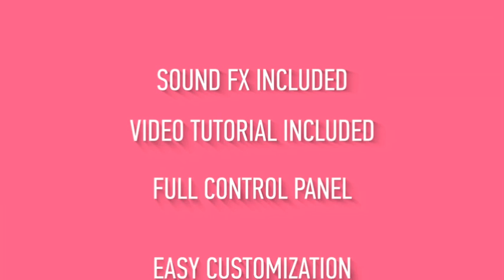Logo Animation Pack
Project features:
8 Logo Animations
Full control panel
Video Tutorial included
Compatible with After Effects CS6 or CC.